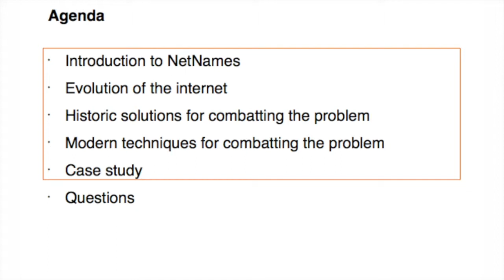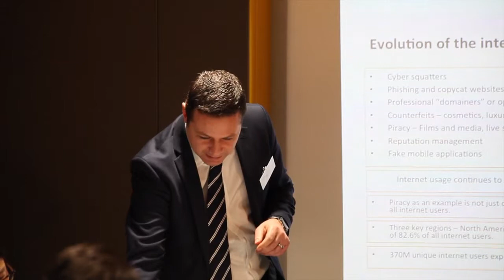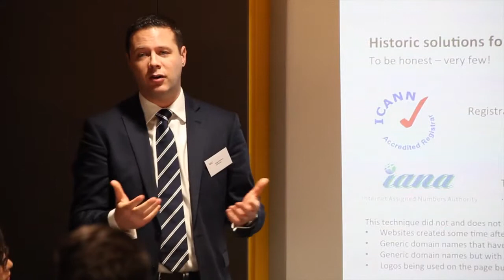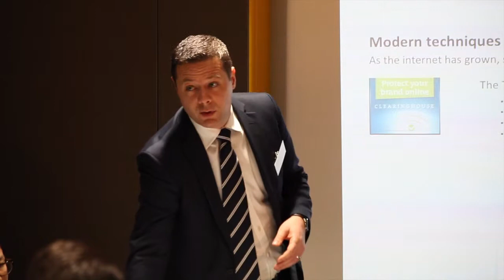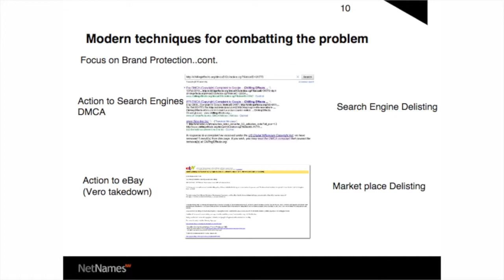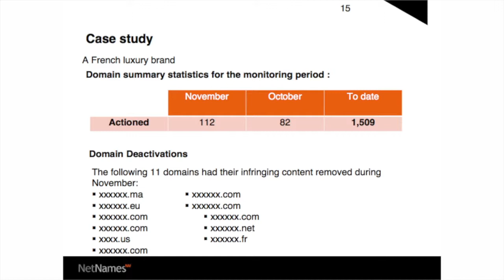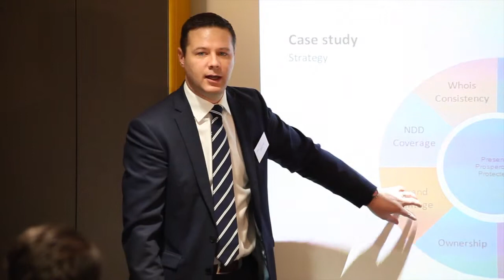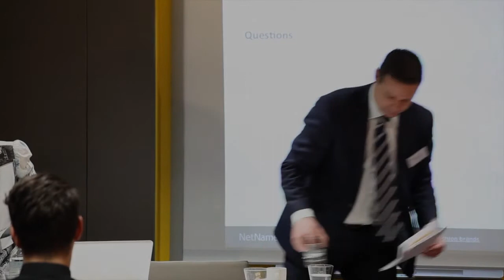How to protect the IP of luxury and fashion brands with other means than the law?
Certain internet companies provide services which efficiently fight against counterfeiting and online infringement, without resorting to legal means. How does this technology complement the work done by lawyers to fight against the online pandemic of knockoffs? What services, exactly, are provided to brands? Stuart Durham, General Manager UK, NetNames